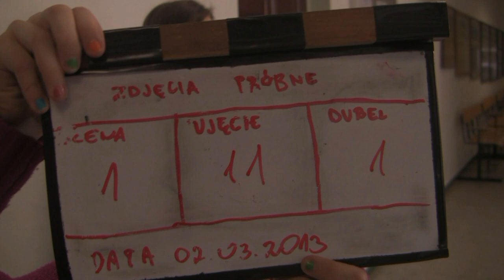Zdjęcia próbne 02.03.2013 - Połączenie w beatach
Materiał zrealizowany podczas zdjęć próbnych, w ramach projektu "Połączenie w beatach".

Materiał nagrano w budynku Liceum Ogólnokształcącego im. Powstańców Śląskich w Bieruniu.